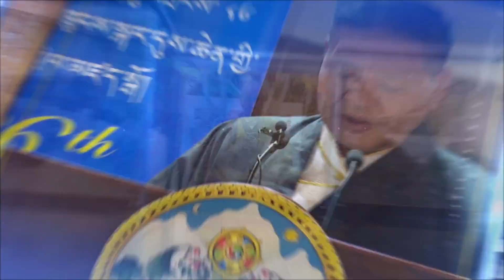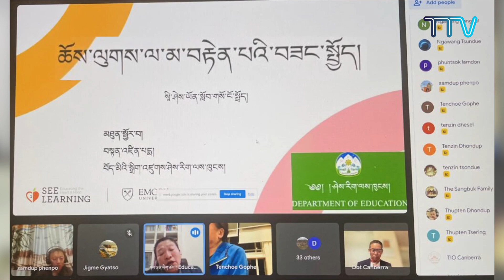བོད་ཀྱི་བརྙན་འཕྲིན་གྱི་ཉིན་རེའི་གསར་འགྱུར། ༢༠༢༣།༩།༢༠ Tibet TV Daily News September 20, 2023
◆ སྐབས་ ༡༧ པའི་བོད་མི་མང་སྤྱི་འཐུས་ལྷན་ཚོགས་ཀྱི་གྲོས་ཚོགས་ཚོགས་དུས་ ༦ པའི་ལས་ཉིན་གཉིས་པའི་སྐོར།
◆ ཨོ་སི་ཀྲོ་ལི་ཡའི་སྐུ་ཚབ་དོན་གཅོད་ལས་ཁུངས་ནས་ཁུལ་དེའི་གཟའ་མཇུག་བོད་ཡིག་སློབ་གྲྭའི་དགེ་རྒན་རྣམས་ལ་དྲ་ཐོག་ཟབ་སྦྱོང་ཞིག་གོ་སྒྲིག་གནང་བ།
◆ སྤྱི་འཐུས་བསྟན་འཛིན་འཇིགས་མེད་ལགས་དང་མི་ནི་སོ་ཊ་ས་གནས་བོད་མིའི་སྐུ་ཚབ་རྣམས་ནས་ཨ་རིའི་གྲོས་ཚོགས་འཐུས་མིའི་ལས་ཁུངས་སུ་ཆེད་ཕེབས་ཀྱིས་བོད་དོན་ཞུ་སྐུལ་གནང་བ།
◆ དཔལ་འབྱོར་ཁྱབ་ཁོངས་བུད་མེད་ནུས་སྟོབས་གོང་སྤེལ་ཚན་པ་ནས་རྒྱ་གར་དབུས་ཁུལ་ས་གནས་ཁག་ཏུ་ཕོ་མོ་སོགས་རྟགས་ཀྱི་དབྱེ་བ་གཞིར་བཞག་ཐོག་རྩུབ་སྤྱོད་འགོག་ཐབས་སྐོར་ཟབ་སྦྱོང་གནང་བ།